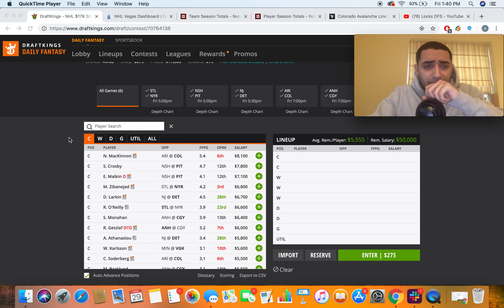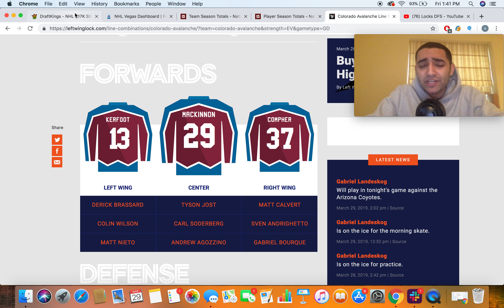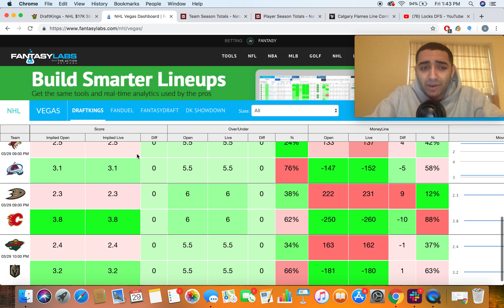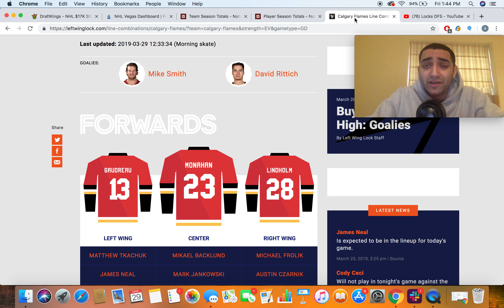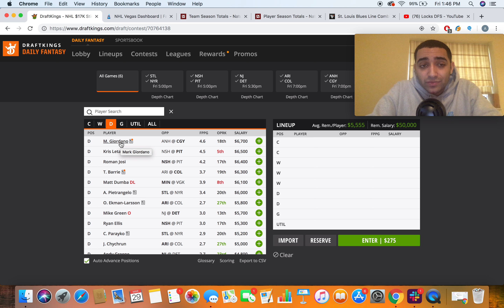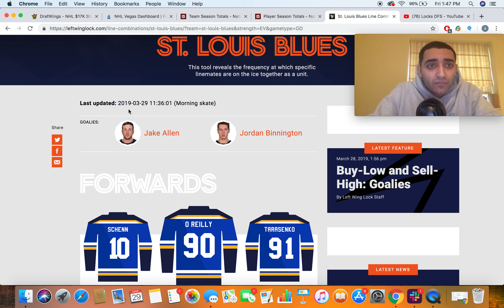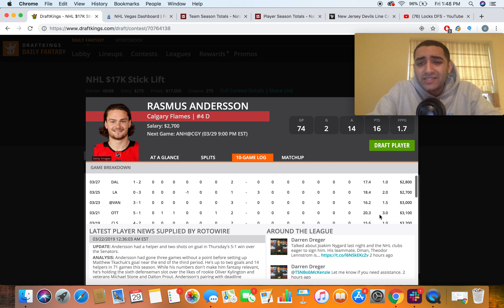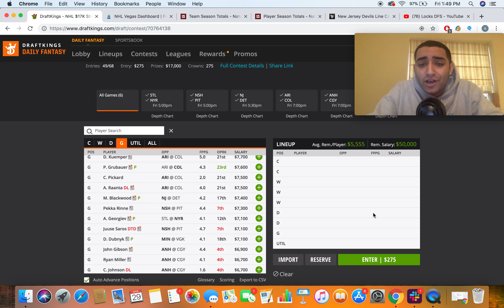NHL 03/29/19 Breakdown for DraftKings and FanDuel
Adi Narang (@ReallyAdi) breaks down his favorite plays on DraftKings and FanDuel for the 03/29/2019 slate of the NHL season.

You can find our daily DFS locks, value plays, and breakdowns on our website.

Locks DFS is a top provider of DFS content and advice for all types of players. The Locks DFS Podcast is posted every Monday and Friday. All subscriptions to our content, optimal cheatsheets and cheat sheets for FanDuel and DraftKings can be found at LocksDFS.com.